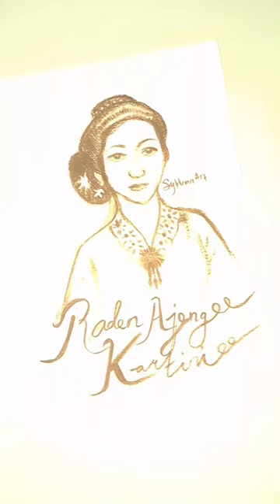Selamat Hari Kartini 21 April 2024||Menggambar Wajah R.A Kartini#shorts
Selamat Hari Kartini 2024

"Tubuh boleh terpasung, tapi jiwa dan pikiran harus terbang sebebas-bebasnya."- R.A. Kartini.